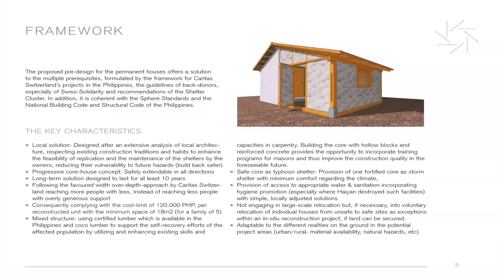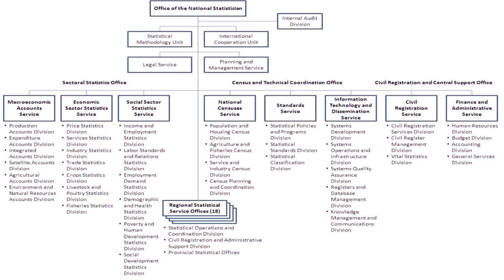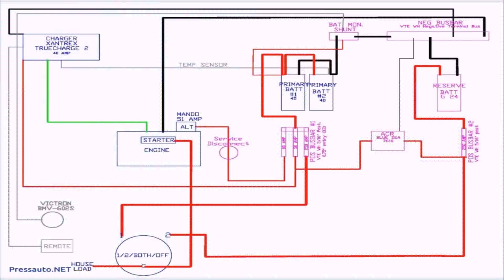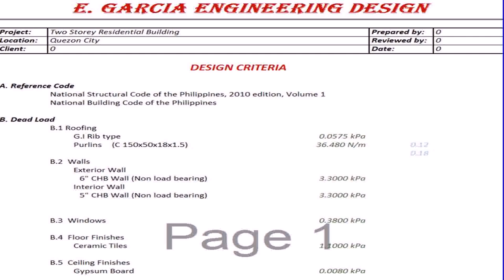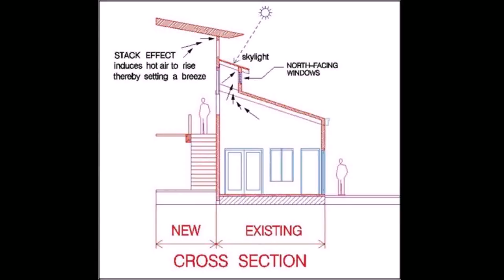House Building Regulations Philippines (see description) (see description)